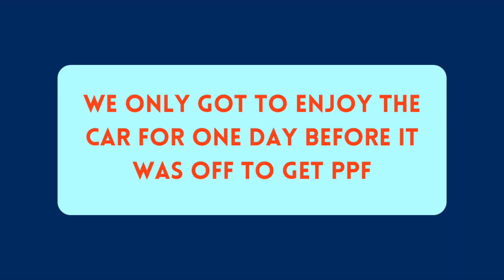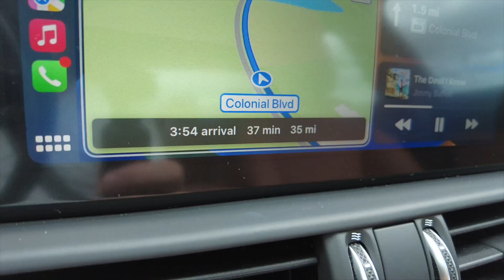I bought an Alfa Romeo from Carvana!!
"You can't be a true petrol head, until you've owned an Alfa Romeo"  - Jeremy Clarkson

Well today, I did just that. I bought my first Alfa Romeo. A 2021 Giulia Ti Sport Q4. And its GREEN!!

Thank you for stopping by the channel and checking out the video.